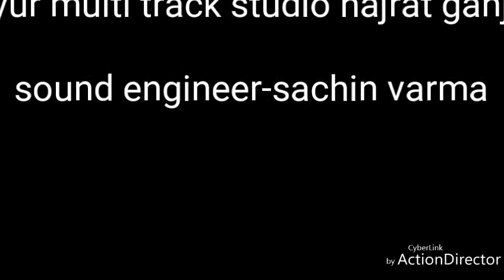2018 ka new hindi hit song aa rha apke pas jaldi he - baby mar dalogi by annu brother recording time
Singer - annu brother

Music director-naushad ali rahat

Sound engineer-sachin varma

Studio recording-mayur multi track studio hajrat ganj luckhnow

Ashirwad-
Mother-renu tripathi
Father-anand tripathi
All frnd ,brother, sister

Ap sbhi share kre mera yhi anurodh hi.